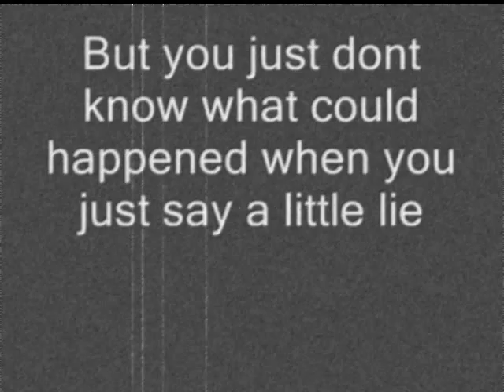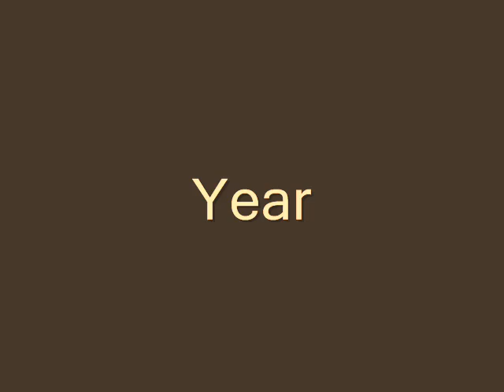Disaster Party Trailer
This for a contest so hope you enjoy it i worked on it like 4-6 hours enjoy
category-trailer
XOXO
Lindsay